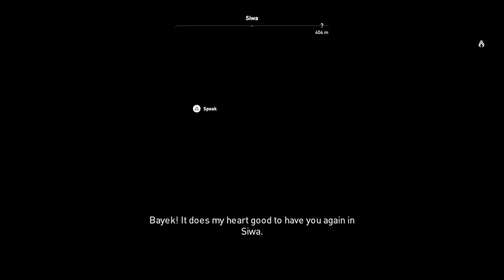Assassin's Creed Origins Gameplay Walkthrough Part 2 - The Healer | No Commentary (PS4)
Assassin's Creed Origins Gameplay Walkthrough Part 2 No Commentary (PS4)

Developer: Ubisoft Montreal
Publisher: Ubisoft
Release: October 27, 2017
Genre: Action Adventure
Platforms: PlayStation 4, Xbox One, Windows PC